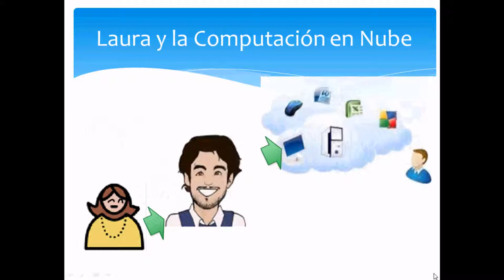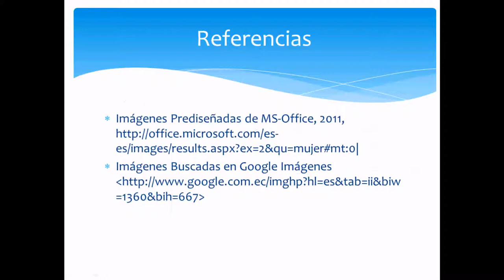Computación en Nube y sus ventajas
Computación en Nube y sus ventajas, una visión a la importancia de empezar a utilizar los servicios de cloud computing en la enseñanza de la computación.